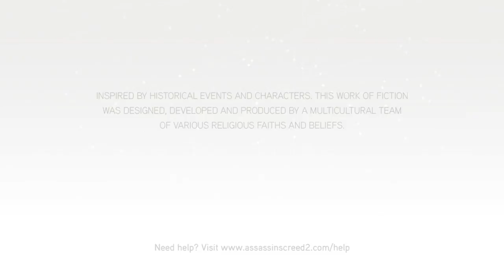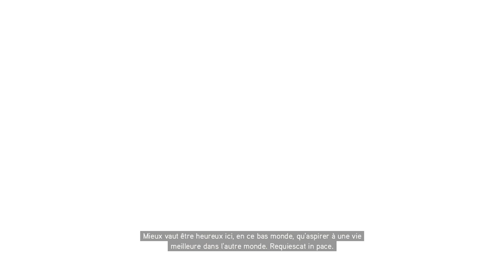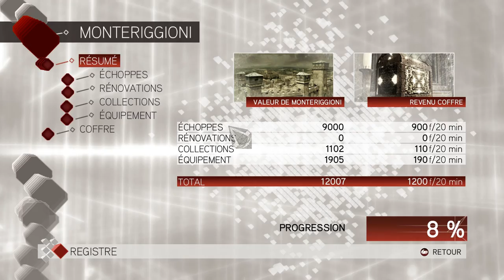Assassin's Creed II Partie 09